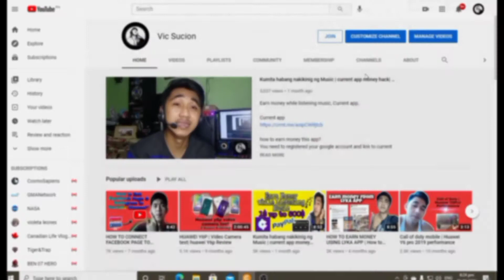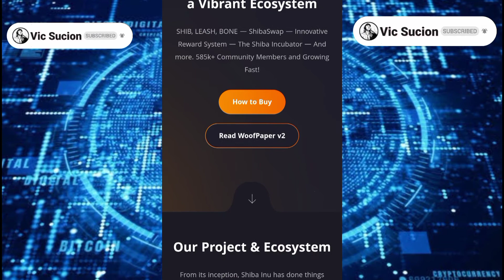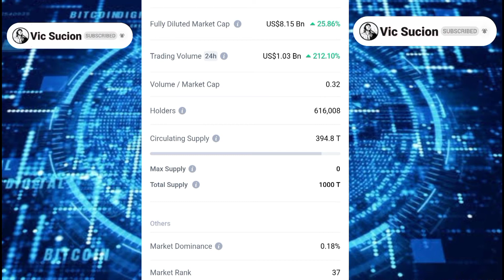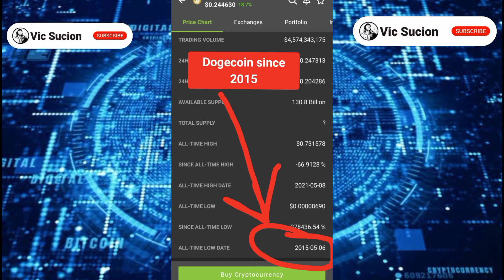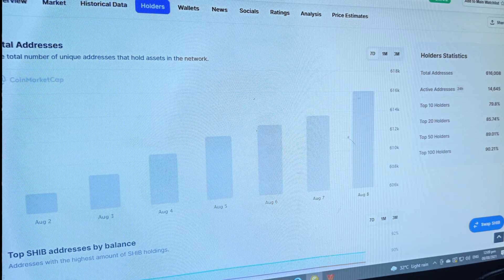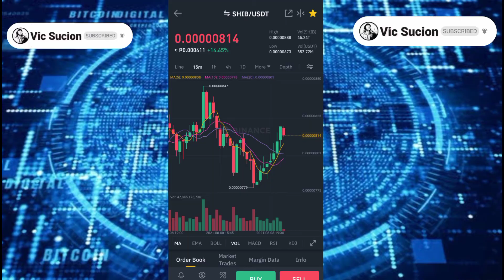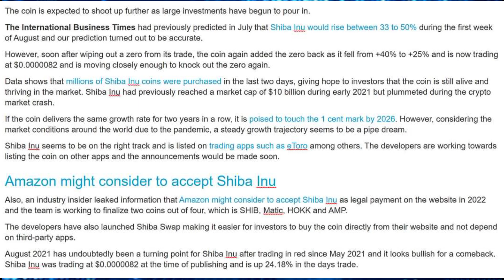Shiba inu coin | Shiba coin Review | Good for Longterm Invest?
Shiba inu coin, shiba coin review,

shiba inu is more on trading exchanging and staking.

Legit trading platform :
Pdax code :
REF-4e7a8282b5b8

➡️ Cryptotab mining, earn bitcoin